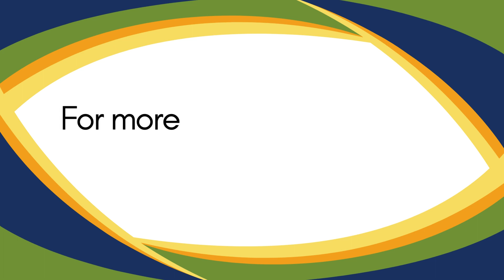Junction Social Seniors Workshop: Painting Wooden Bookmarks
Wednesday, January 10
10:00-12:00
Tottenham Community Centre, Multipurpose Room 2
139 Queen St. N., Tottenham

Junction Social is our new program geared towards seniors. Anyone over 18 is welcome to join us.

Junction Social meets in Multipurpose Room 2 of the Tottenham Community & Fitness Centre every Wednesday morning from 10 am to noon.

Come join us as Tabitha of Tab Creates leads a workshop on painting wooden bookmarks.